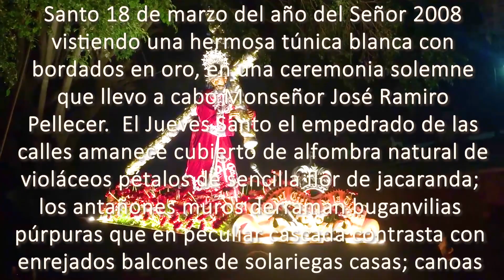Jesús Nazareno del Perdón Marcha Fúnebre - Manuel Antonio Ramírez Crocker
Marcha Fúnebre Oficial de Jesús Nazareno del Perdón Manuel Antonio Ramírez Crocker Grabación Original Alta Calidad Semana Santa Antigua Guatemala HD #TVDelCucurucho

24 horas de programación especial todo el año, para Devotas y Cucuruchos!!!